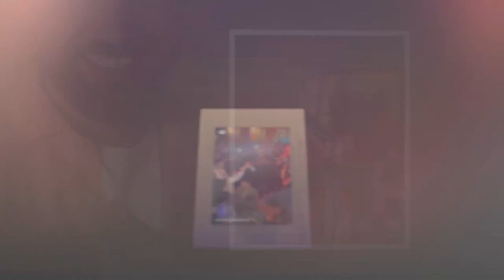Luizi ngel pa fjale nga surpriza e fansit te tij